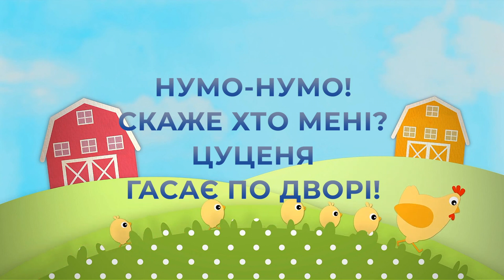Скаже хто мені? | МІНУС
Аранжування - Вадим Гаврелиця
Скаже хто мені?

1. Пу-гу-гу! Хто вночі не спить?
Пу-гу-гу! На дереві сидить?
Нумо-нумо! Скаже хто мені?
Це пугач - нічний вартовий!

2. Кря-кря-кря! Купатися вже час!
Кря-кря -кря! Вода чекає нас!
Каченя купається в воді!

3. Няу- няу-няу! Сметанку я люблю!
Няу-няу-няу! Ліниво тут лежу.
Я є кіт, господар в цій сімʼї!

4. Гав-гав-гав! Весь дім пильную я!
Гав-гав-гав! Робота це моя!
Цуценя гасає по дворі!

5. Му-му-му! Я молоко даю!
Му-му-му! Я сіно так люблю!
Це ж коровка пасеться на траві.

6. Ля-ля-ля! Співати вмію я!
Ля-ля-ля! Ось пісенька моя!
Це ж пташки співають в небі!

7. Цок-цок-цок! Копита стукають!
Цок-цок-цок! Кудись діток везуть!
Нумо-нумо! Здогадались всі!
Коники несуться по траві!

8. Так-так-так! Бог створив мене!
Так-так-так! Що дихає й живе!
Хай ця пісня лине до Небес!
Він - Творець усіх ось цих чудес!